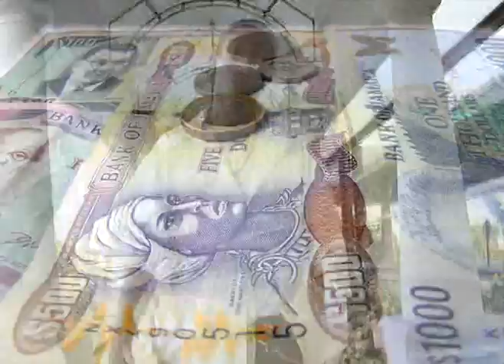JINYUS MEK MONEY MUSIC VIDEO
Another hit single from jinyus